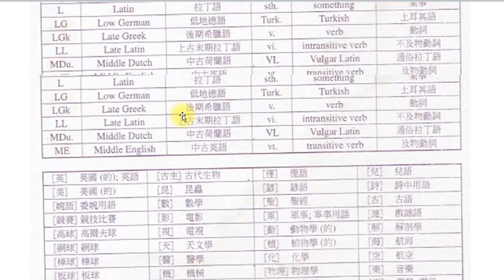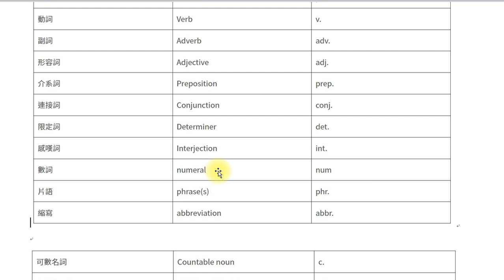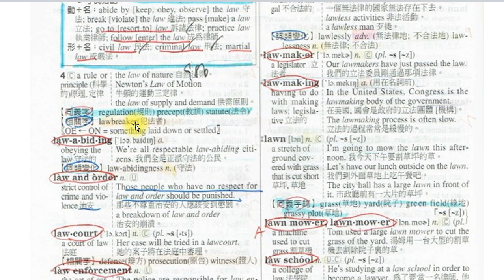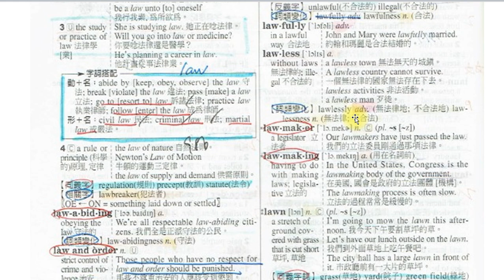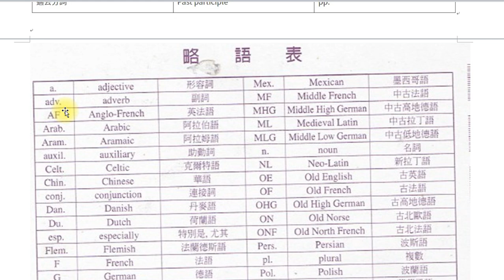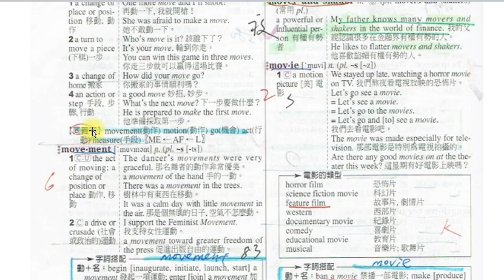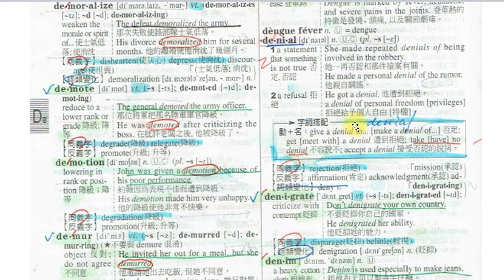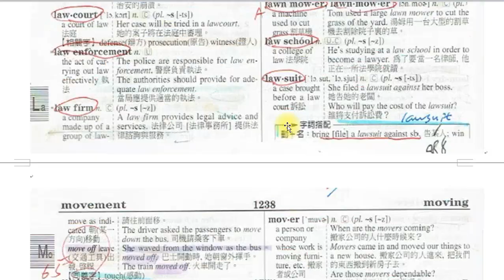如何看懂英文字典